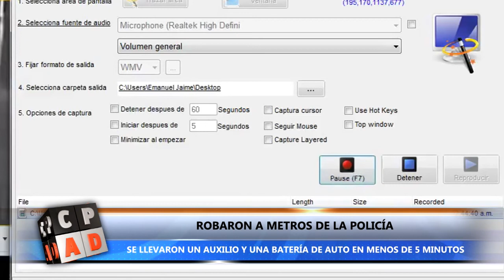ROBO SOBRE CALLE ALVEAR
LOS DELINCUENTES SE DIRIGÍAN EN UN FORD FOCUS BLANCO QUE ESTACIONARON EN LA ENTRADA DE VEHÍCULOS DE UN EDIFICIO DESDE ALLÍ ROBARON LA RUEDA DE AUXILIO DE UNA CAMIONETA Y LA BATERÍA DE UN AUTO EN MENOS DE 5 MINUTOS. EL HECHO OCURRIÓ EL JUEVES 2 DE ENERO PASADAS LAS 23:20 Y QUEDÓ REGISTRADO POR LAS CÁMARAS DE SEGURIDAD DEL EDIFICIO.